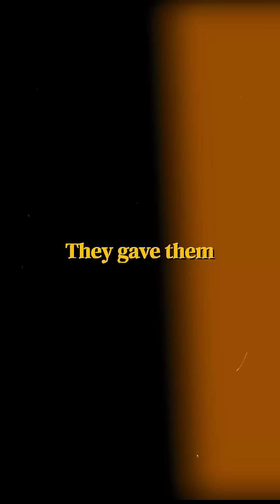Asking A Nuclear Scientist About The CHERNOBYL HBO Series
James Mahaffey discusses the Chernobyl HBO series.